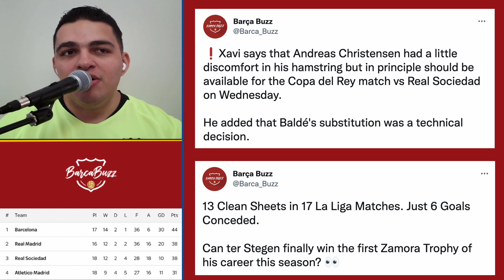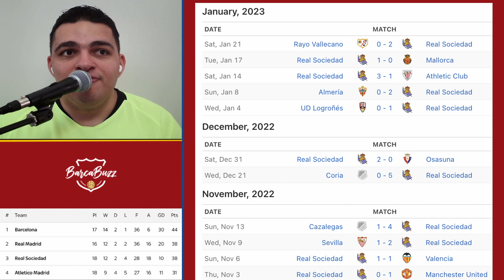FC Barcelona 1-0 Getafe Match Review: Ter Stegen's Best Form Ever? Pedri Scores the Winner!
BarcaBuzz TV is back with FC Barcelona defeating Getafe 1-0 at Camp Nou's first La Liga game in 2023. Pedri scored a goal from a wonderful Raphinha cross to put Xavi’s Barca up 6 points in La Liga (for now..). Barcelona will now be looking onward to the Copa Del Rey match against Real Sociedad on Wednesday.

Thankfully, Barca took home 3 points with Ronald Araujo, Frenkie De Jong, and Robert Lewandowski (red card suspension) all not playing in the game. .

1)This video has no negative impact.
3)It is not transformative in nature.